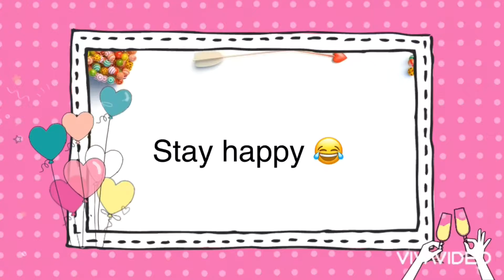Happy Birthday Anu Emmanuel